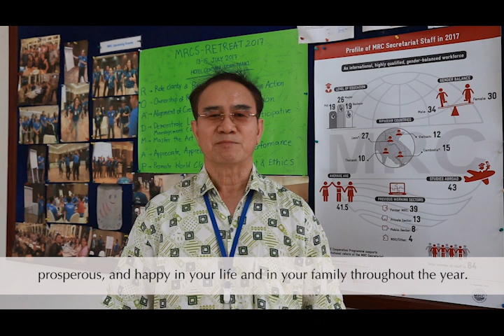Happy Khmer, Lao and Thai New Year 2018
Happy Khmer, Lao and Thai New Year 2018 from all of us at the Mekong River Commission Secretariat.